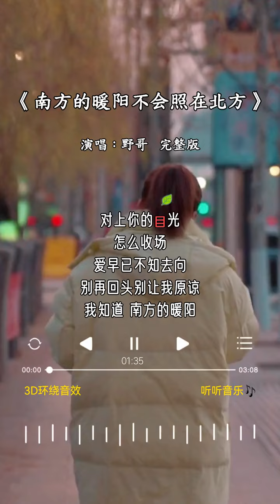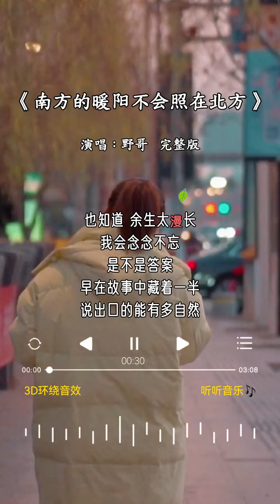野哥 的《南方的暖阳不会照在北方》